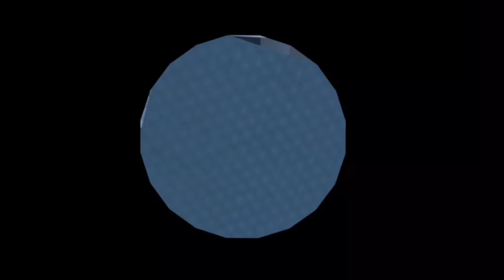I Got My Mom To Play A Horror Game In VR.. | Rec Room Funny Moments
My birthday was yesterday and I managed to get my mom to play a (VR) horror game with me and my best friend.. this was so fun to make.

ft. @lng_epic on TikTok
ft. @mrs.ludo4357 on TikTok

Add me on Xbox! - IlIModernIlI
Add me on Social Club! - IlIModernIlI
Add me on Discord! - ⧗ ᴍᴏᴅᴇʀɴ ⧗#0468
Add me on Snapchat! - ilimodernili
Add me on PlayStation! - IlIModernIlI
Add me on Rec Room! - @Modern.Official

Don't forget to join the crew! - Modern Official (MDRN)